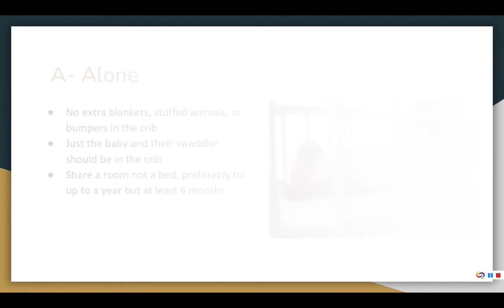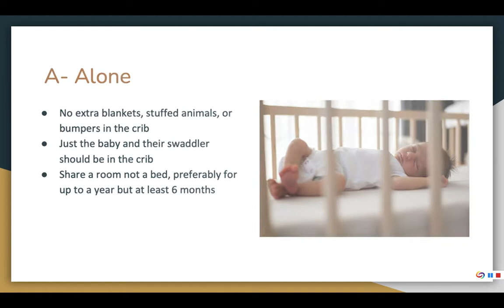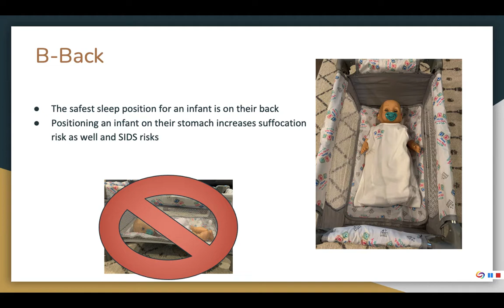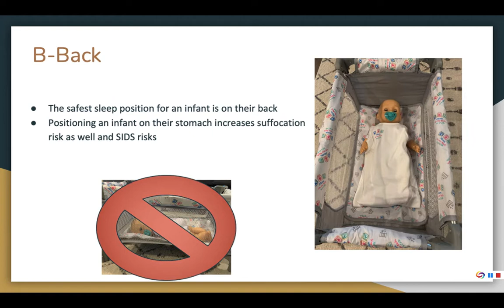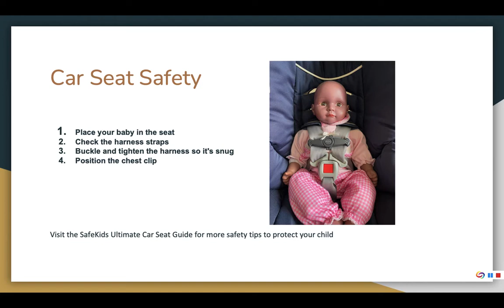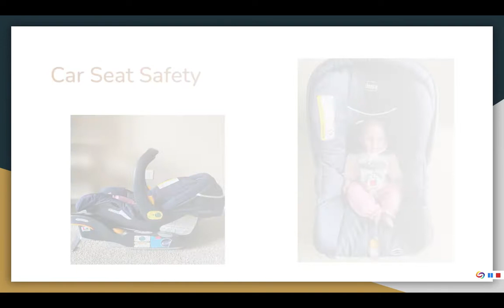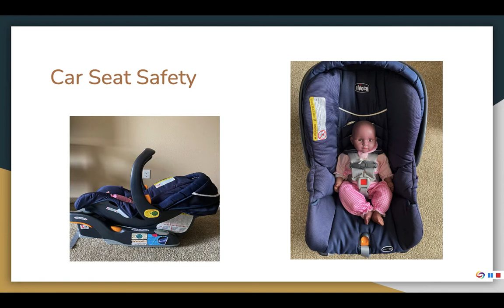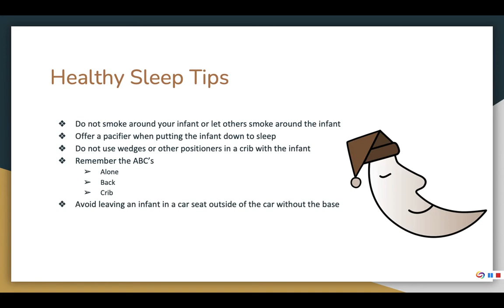Safe Sleep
A UND Nursing and Safe Kids Grand Forks collaboration project discusses safe sleep practices for babies.